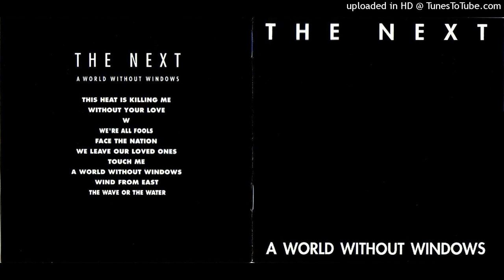The Next - A World Without Windows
A World Without Windows - 1992 (Hi-Tech AOR)